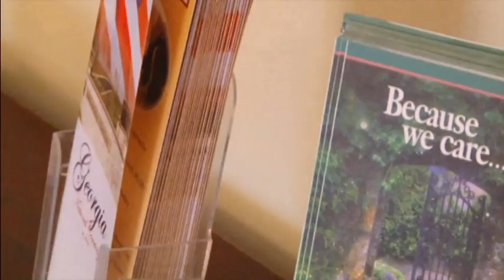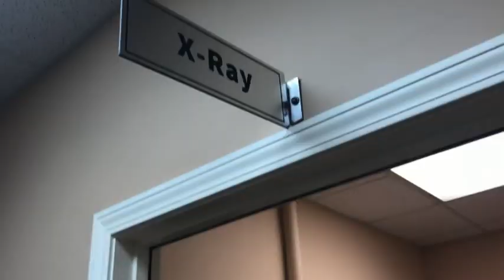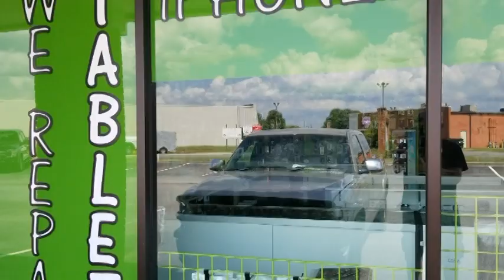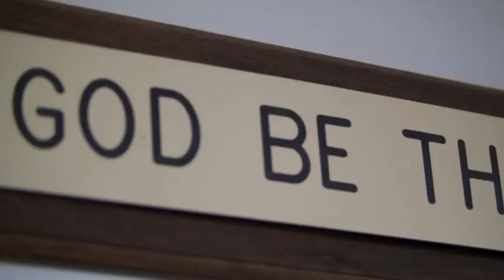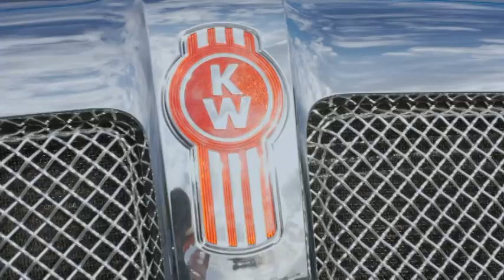Homeless Crisis in Cartersville and Bartow County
The Budgetel Crisis and the homeless problem in Bartow County! David Franklin, Bartow Baptist Association, sits down with Kelly Whitmire, the homeless liaison w/ Bartow County Schools, and Janet Queen, Mission Bartow,  talk about the closing of Budgetel the residents who were made homeless. Cartersville UNCUT is filmed in Cartersville, and Bartow County.